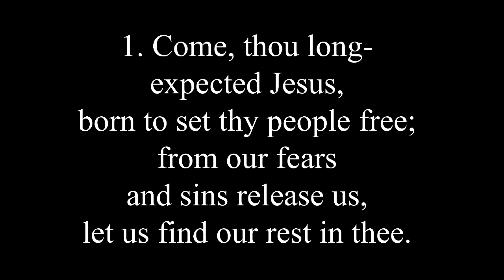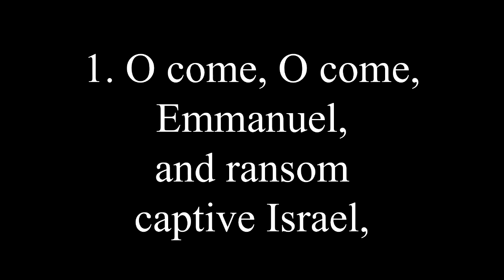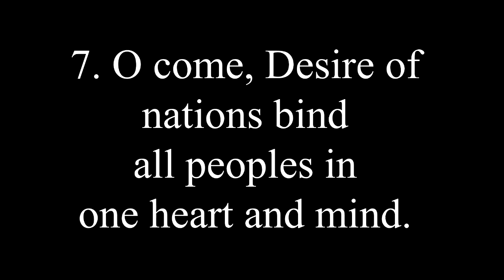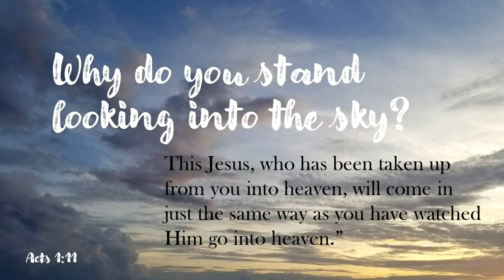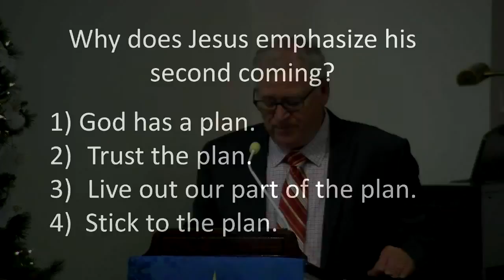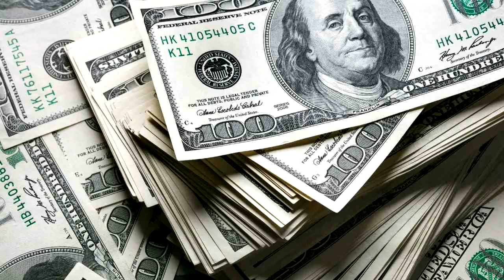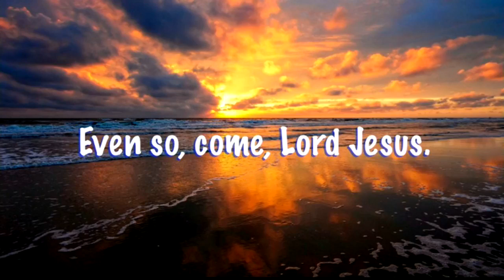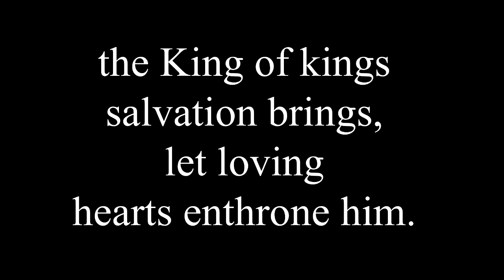Burns Memorial UMC Worship Service - November 28th, 2021